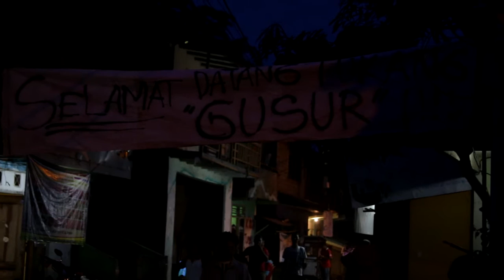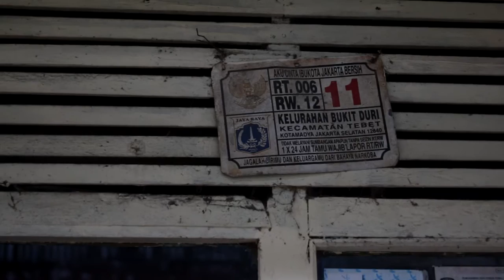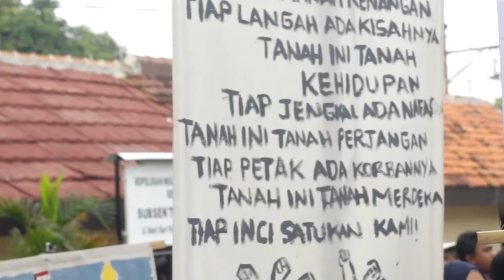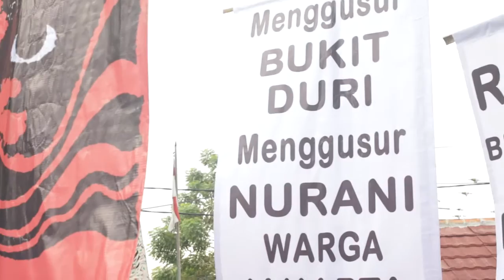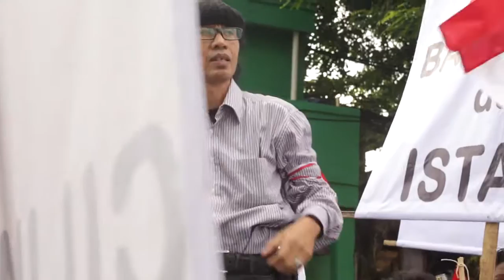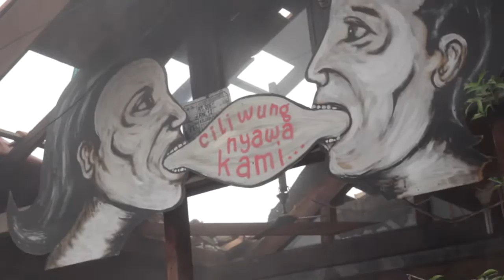Sorgemagz.com - Suatu Pagi di Bukit Duri l 28 September 2016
Video bertajuk "Suatu Pagi di Bukit Duri" ini merupakan rekaman penggusuran paksa pemukiman warga di RT 5/RW 12, Bukit Duri, Jakarta Selatan (26/10). Sebelum penggusuran dimulai, warga bersama Sanggar Ciliwung Merdeka menggelar aksi damai menolak penggusuran di Jembatan Tongtek. Meskipun proses gugatan class action warga Bukit Duri masih berlangsung di pengadilan. Pemerintah tetap melakukan penggusuran dengan dalih telah melaksanakan sesuai prosedur karena telah memberikan surat peringatan kepada warga.

Video ini merupakan dokumen visual detik-detik penggusuran paksa Bukit Duri.